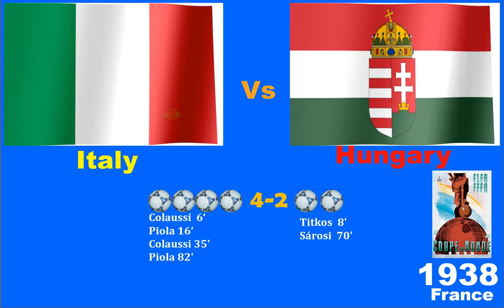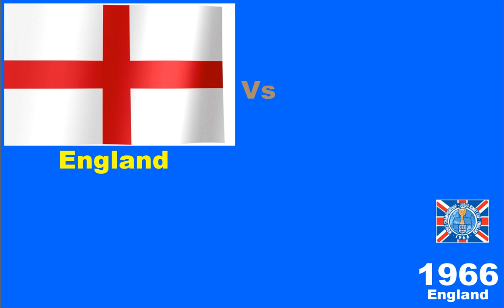Fifa FIFA World Cup 1930 to till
FIFA World Cup Winners 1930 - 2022
The FIFA World Cup is the biggest football tournament in the world. It's held every four years then the winning team is world champions. From 1930 to 1970, the Jules Rimet Trophy was awarded to the World Cup winning team but it was renamed after the FIFA president Jules Rimet who set up the first tournament. In 1970, Brazil's third victory in the tournament entitled them to keep the trophy permanently. The trophy was stolen in 1983 and has never been recovered, apparently melted down by the thieves. After 1970, a new trophy, known as the FIFA World Cup Trophy, was designed. The new trophy is 36 cm (14.2 in) high, made of solid 18 carat (75%) gold and weighs 6.175 kg (13.6 lb)
Winners of Every FIFA World Cup In History | Men's, Women's, U-20, U-17,
All World Cup Host (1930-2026),
FIFA world cup winners from 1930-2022 | FIFA world cup history | 2024,
FIFA World Cup All Host and Winner Countries 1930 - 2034.,
FIFA WORLD CUP WINNERS 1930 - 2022 ЧЕМПИОНАТА МИРА ФИФА 1930–2022.
কোন দেশের গোল্ডেন বল জয়ী ফুটবলার বেশি | Countries With Most Golden Ball Winners | Messi Golden Ball,
কুপাআমেরিকা 2024 সকল ম্যাচের সময় সুচি,
Best Countries in Every Continents. Records and Statistics of Countries,
All Chelsea F.C. Titles 1954 – 2023,
COMPLETED!!! All 16 Teams Qualified Round of 16 Africa Cup of Nations 2023,
Round of 16 Fixtures, Africa Cup of Nations 2024 Round 16 Qualified All team,
All of the countries world cup winners 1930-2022 (Uruguay to Qatar),
COOL LOGOS FROM EVERY EDITION OF THE FIFA WORLD CUP (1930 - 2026),
My prediction’s for 2026 world cup,
FIFA World Cup ALL Finals,
UEFA EURO 2024 | Euro Cup 2024 | Football | Germany,
Africa Cup of Nations 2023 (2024) All Teams Kits Jersey Home & Away,
Ranking EVERY Country's BEST World Cup Performance,
FIFA WORLD CUP: Which country has won the most gold, silver and bronze medals??,
Countries that won the World Cup from past to present in 1 minute,
SAN MARINO EURO 2021 FULL PLAY THROUGH (PES 2021),
OFC Nations Cup 2032 In Countryballs (simulated),
The Only Country that NEVER Lost to Brazil 🇧🇷,
UEFA Champions League All Winners (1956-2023),
How many won UEFA champions league famous football players,
FIFA WORLD CUP ALL WINNER MANAGERS [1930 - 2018],
DAFTAR LENGKAP JUARA 1-2-3 PIALA DUNIA 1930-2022‼️,
The Evolution of Argentina National Team Jersey 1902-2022,
World Cup 2030 Uruguay In Countryballs Simulation,
Matchday 5 Results & Standings FIFA World Cup 2026 CONMEBOL Qualifiers - Argentina 0-2 Uruguay,
🇩🇪🇮🇹 জার্মানি-ইতালি VS ব্রাজিল-আর্জেন্টিনা🇧🇷🇦🇷 | কাদের ট্রফি সবচেয়ে বেশি?🏆|| Germany,Brazil,Argent,
(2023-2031) All ICC Upcoming Major Men's Tournaments,
The WORST World Cup Runs in History,
تمام قهرمان های جام جهانی (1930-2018),
Copa America 2024 Host, Start Date, Qualified Teams full Info | Footballtube,
Most FIFA World Cup Winners,
Europe’s best tournament ￼ (Spain),
Most TROPHY Winner National Teams,
All FIFA World cup winners,
Strongest football player data Comparison video,
UEFA Euro All Winners 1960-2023 @ZuanBurnChannel,
Top National Teams With Most Trophies in The World,
Women Cricket World Cup Winners List from 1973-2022 | Cricket World Cup | Winners | Women Cricket,
FIFA WORLD CUP 2046-China,South Korea
ele most fifa world cup winner,most fifa world cup winners
Lionel Messi
Pele
Diego Maradona
Cristiano Ronaldo
Johan Cruyff
Zinedine Zidane
Gerd Muller
Ronaldo Nazario
Alfredo di Stefano
Michel Platini
Lionel Messi
Cristiano Ronaldo
Xavi
Andres Iniesta
Zlatan Ibrahimovic
Radamel Falcao
Robin van Persie
Andrea Pirlo
Yaya Toure
Edinson Cavani
Sergio Aguero
Iker Casillas
Neymar
Sergio Busquets
Xabi Alonso
Thiago Silva
Mesut Ozil
David Silva
Bastian Schweinsteiger
Gianluigi Buffon
Luis Suarez
Sergio Ramos
Vincent Kompany
Gerard Pique
Philipp Lahm
Willian
Marco Reus
Franck Ribery
Manuel Neuer
Ashley Cole
Wayne Rooney
Juan Mata
Thomas Muller
Mario Götze
Karim Benzema
Cesc Fabregas
Oscar
Fernandinho
Javier Mascherano
Gareth Bale
Javier Zanetti
Daniele De Rossi
Dani Alves
Petr Cech
Mats Hummels
Carles Puyol
Angel Di Maria
Carlos Tevez
Didier Drogba
Giorgio Chiellini
Marcelo
Stephan El Shaarawy
Toni Kroos
Samuel Eto’o
Jordi Alba
Mario Gomez
Arturo Vidal
Eden Hazard
James Rodriguez
Marouane Fellaini
Ramires
David Villa
Klaas Jan Huntelaar
Nemanja Vidic
Joe Hart
Arjen Robben
Mario Balotelli
Mathieu Valbuena
Pierre-Emerick Aubameyang
Robert Lewandowski
Hernanes
Pedro
Santi Cazorla
Christian Eriksen
Ezequiel Lavezzi
Joao Moutinho
Mario Mandžukić
Patrice Evra
David Luiz
Luka Modric
Victor Wanyama
Mapou Yanga-M'Biwa
Hulk
Darijo Srna
Emmanuel Mayuka
John Terry
Kwadwo Asamoah
Leonardo Bonucci
Javier Pastore
Henrikh Mkhitaryan
Moussa Dembele
Hatem Ben Arfa
Samir Nasri
Shinji Kagawa
Wesley Sneijder
Pepe
Marek Hamsik
Javi Martinez
Diego Forlan
Paulinho